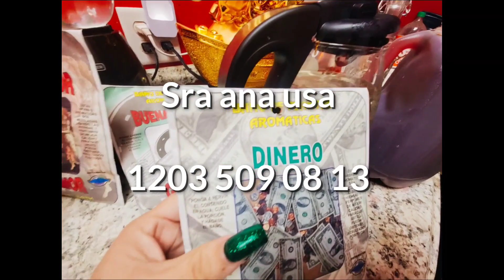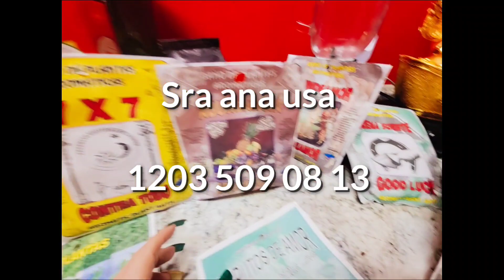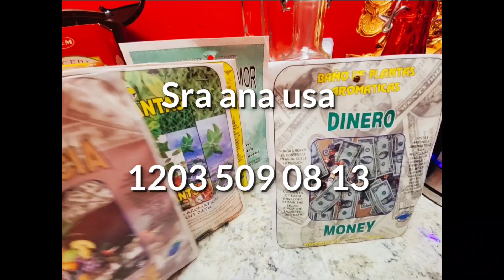Como atraer dinero,salud,amor y todas las cosas buenas en este 2022